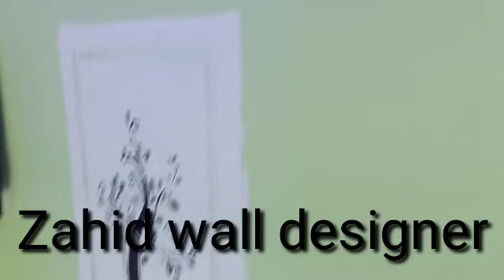wall stencil painting texture design colour for Idea